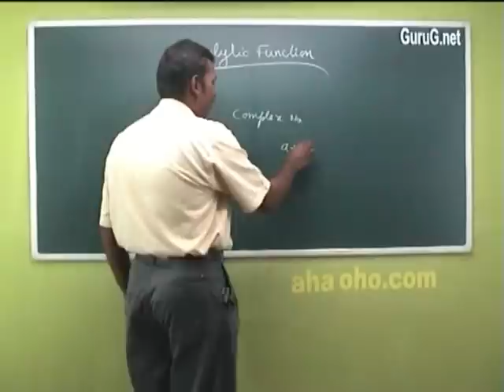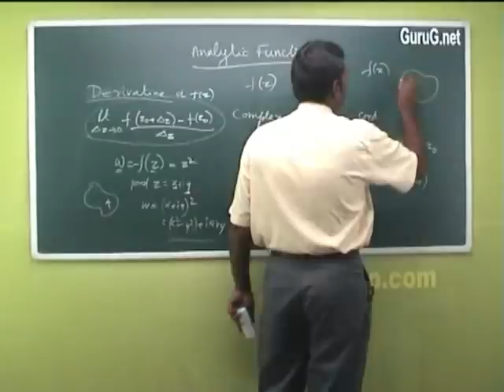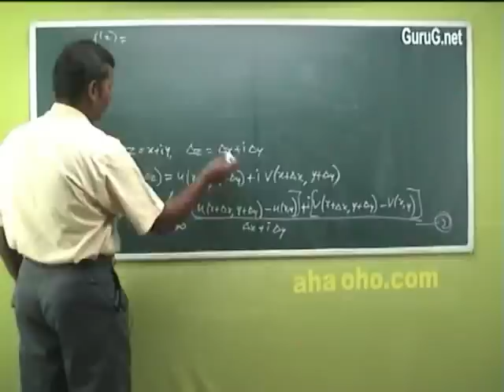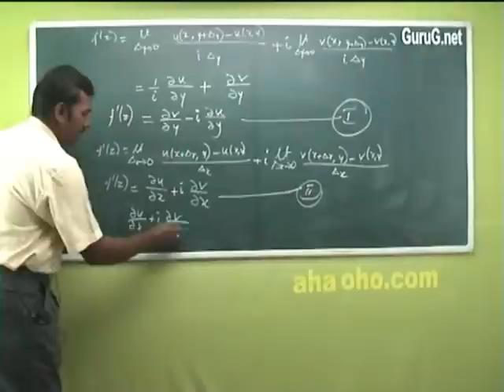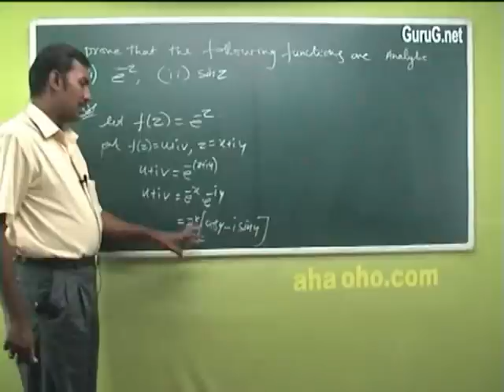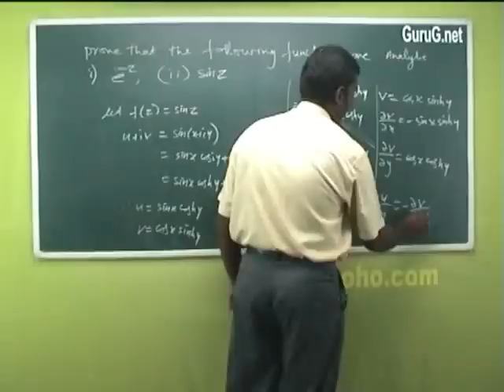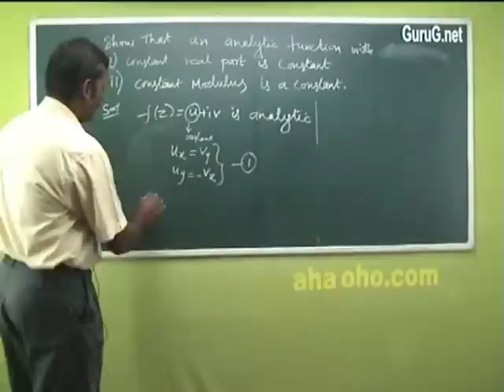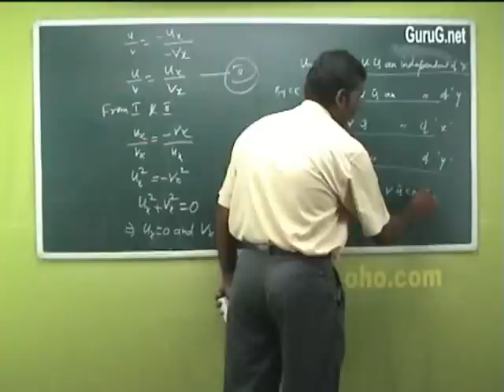Unit-3 Analytics Functions - Mathematics